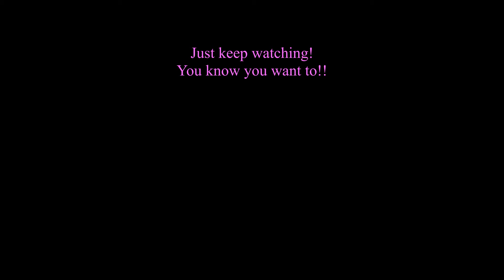Amazon Lure Fishing Challenge! Will This Lure Catch Bass?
In this video I review a new 4 pack of lures from Amazon! This swimbait kit is from OddsPro and includes a 4 pack of lures for under $20. I don’t want to give too much away but this kit is worth the amount. I wouldn’t mind buying it in a different color pattern. This kit will work well in saltwater and freshwater. I caught plenty of Largemouth Bass using these lures! I haven’t done one of these review videos in a while so I had a lot of fun filming it.

ODDSPRO Swimbait Kit